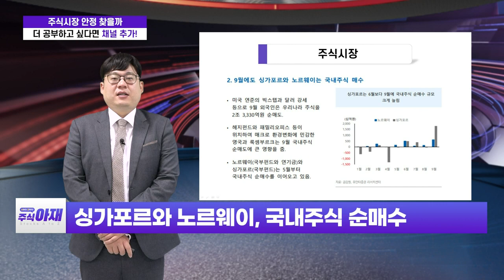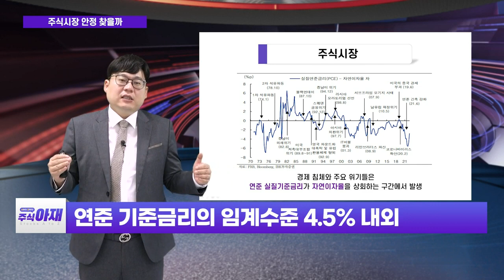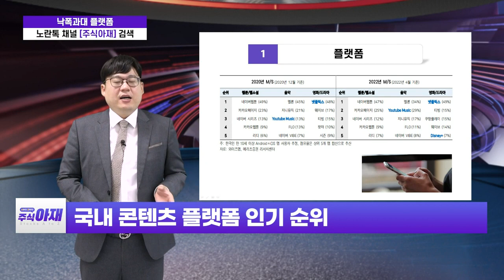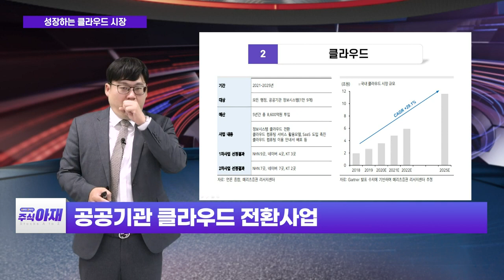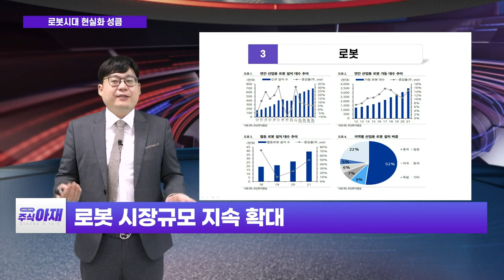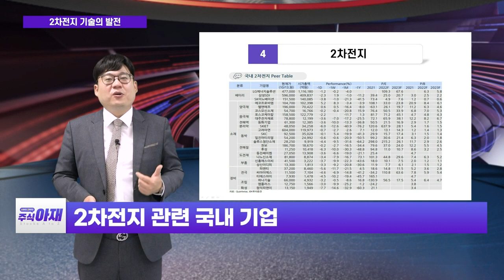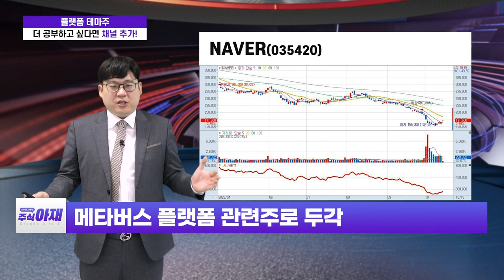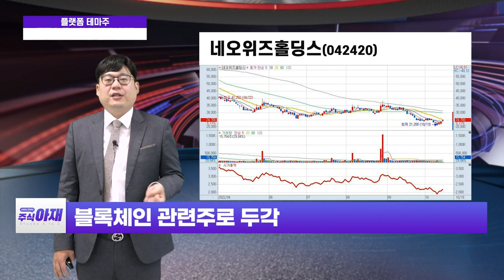키이스트(054780), NAVER(035420), 네오위즈홀딩스(042420) / 플랫폼, 클라우드, 로봇, 2차전지... 낙폭과대 업종을 주목_주식 아재 (20221022)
# 낙폭과대 업종을 주목... 플랫폼, 클라우드, 로봇, 2차전지: 오늘의 학습
# 오늘의 히든 종목: 키이스트(054780), NAVER(035420), 네오위즈홀딩스(042420)